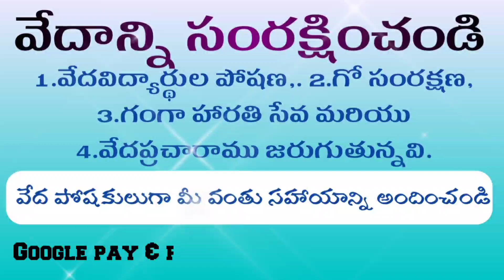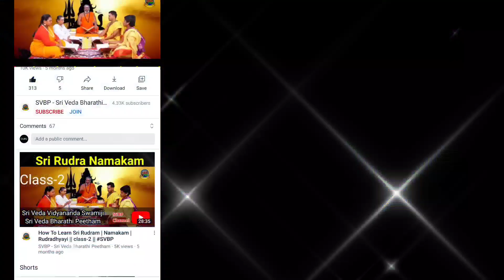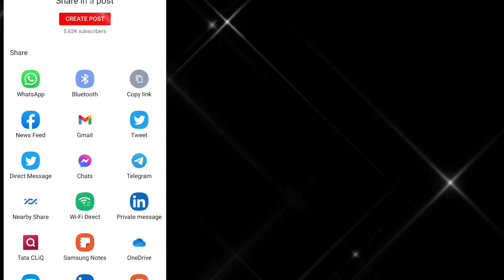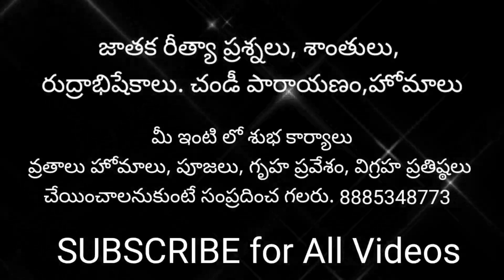కార్తీక పురాణం 25 | Kartika Puranam 25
Account
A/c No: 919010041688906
Name : Sri VedaBharathi Peetha Abhivrudhi Trust
IFSC CODE:UTIB0000291

     Or

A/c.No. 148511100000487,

Who We Are:
Veda Bharathi Peetham was established in the year 2008 by Sri Veda Vidyanandagiri Swamiji, with the aim to teach Vedam to all communities, both Boys and Girls. Lot of damage has been done to our HINDU Religion. Our attempts have given fruitful results. But we had suffered without authentic monetary support. Vedabharathi Peetham is Gurukula type Vedic school. We are providing with Food, Shelter and Vedic classes from 14 years to, our aim was only to elevate Vedic scholar talents to Guru Sishyas, Not on collecting funds for development of our Ashram.